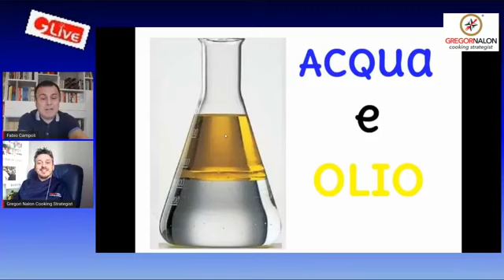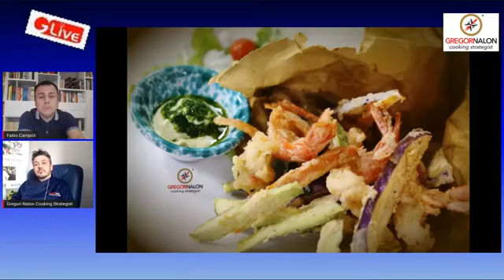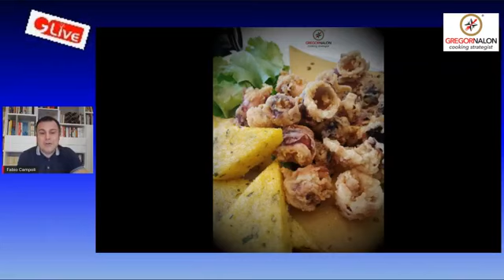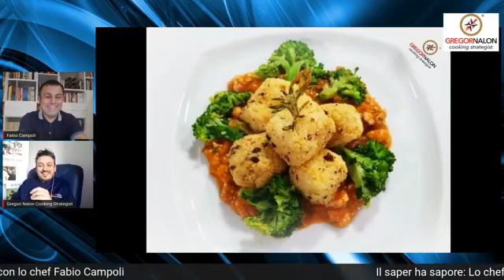Friggere fa bene? Si? No? Scopriamolo assieme.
Ad il Sapere ha Sapore, ospite lo chef Fabio Campoli, che con Gregori Nalon vi daranno tantissimi spunti per fare una frittura eccellente, perché mangiare fritto non fa male, ricordatevelo.